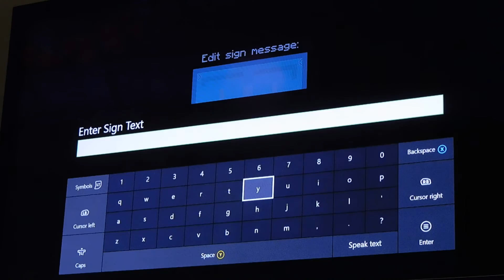Minecraft Mass Effect Pack (Xbox One): Adventure Time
Back to the Future (aka Bruno) and Lillypad (aka Lidiana) find a creepy villager.